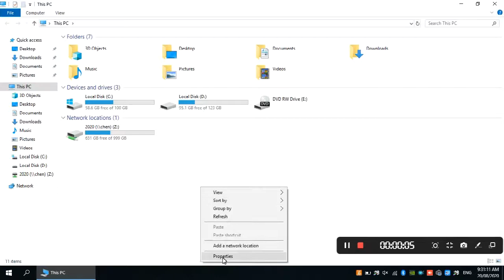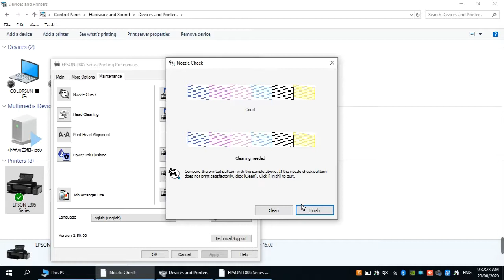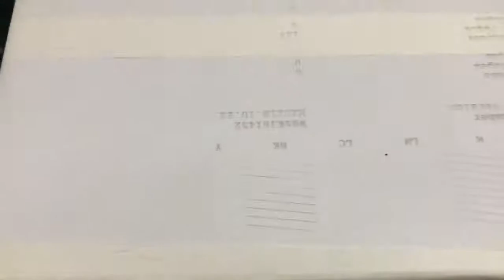A4 uv printer for printing phone case glass metal ceramic A1630UV